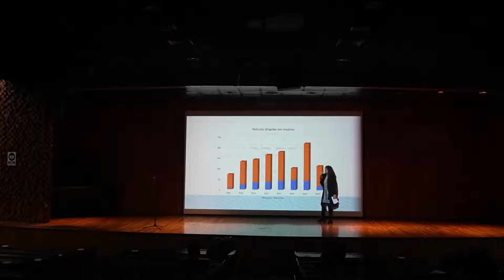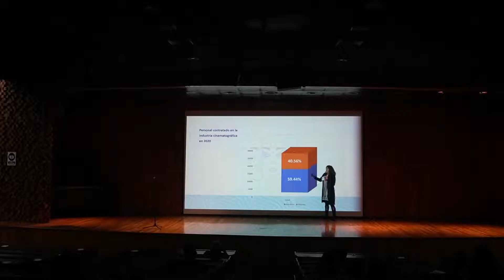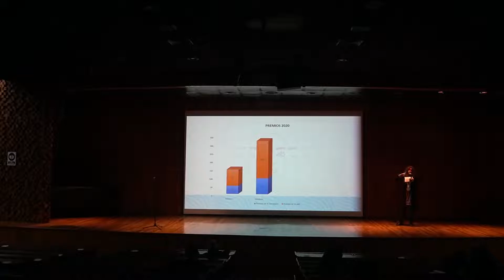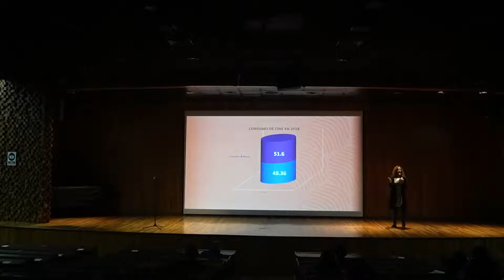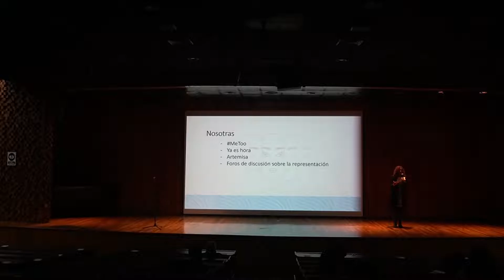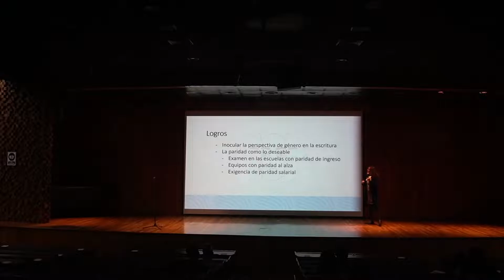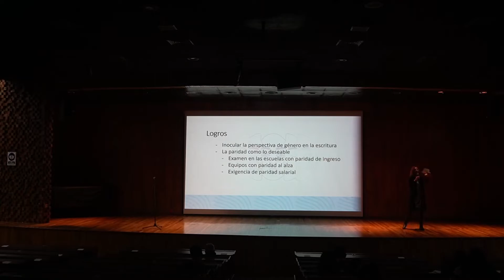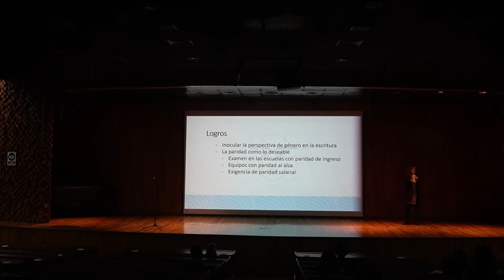El Cine después del patriarcado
Abril Alzaga, Directora Ejecutiva de FICUNAM "El Cine después del patriarcado"